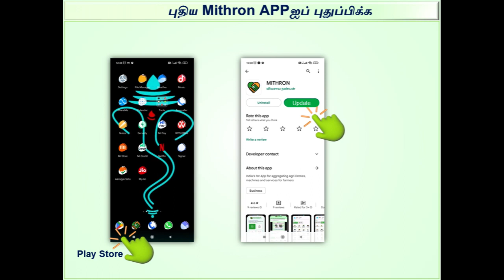Agri இயந்திர வாடகை விருப்பங்கள்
APP ஐ பதிவிறக்கம் செய்ய கிளிக் செய்யவும்.